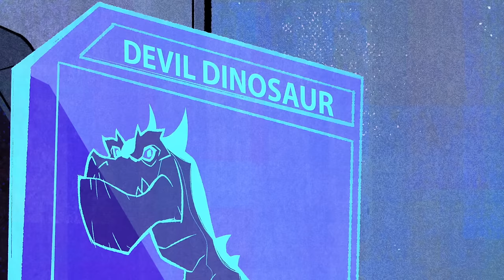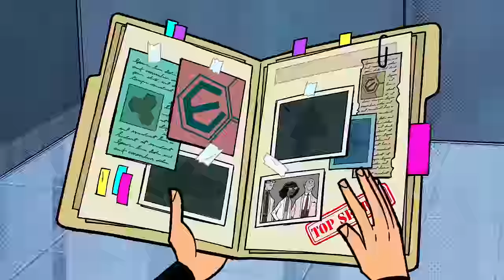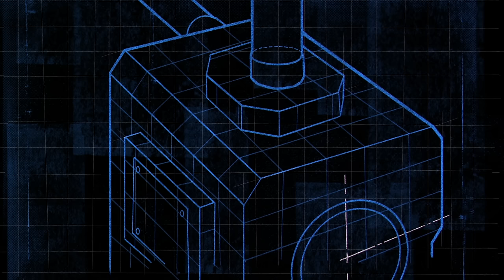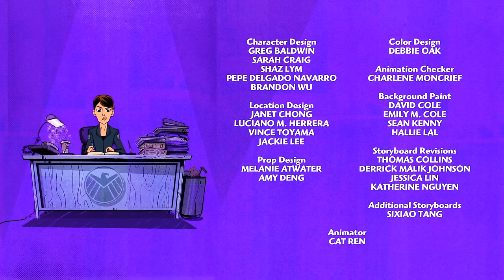Marvel's Moon Girl and Devil Dinosaur | S1 E15 | Full Episode | OMG Issue #1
Lunella uncovers the history of the Original Moon Girl as she struggles to thwart a powerful villain's plan to use her portal for evil.

Watch Moon Girl and Devil Dinosaur on Disney Channel!

Marvel's Moon Girl and Devil Dinosaur, based on Marvel's hit comic books, follows the adventures of 13-year-old super-genius Lunella Lafayette and her 10-ton T-Rex, Devil Dinosaur. After Lunella accidentally brings Devil Dinosaur into present-day New York City, the duo works together to protect the city's Lower East Side from danger.